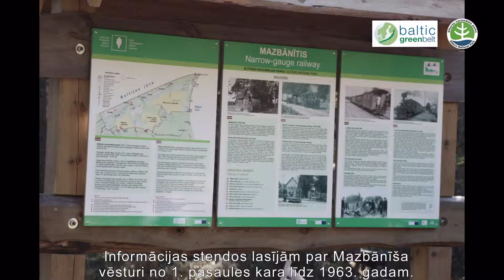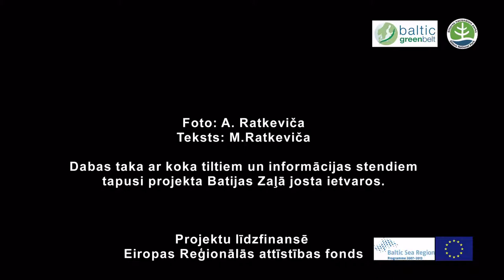Mazbānīša dabas takas iestaigāšana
Slīteres nacionālajā parkā tapusi jauna dabas taka velobraucējiem un kājāmgājējiem. Tā ved pa šaursliežu dzelzceļa stigu no Kolkas pagasta Mazirbes līdz Sīkragam. Līdz 20.gs. 60. gadiem te brauca vilciens, kuru dēvēja par Mazbānīti. Tā lielās nozīmēs dēļ kurzemnieku dzīvē tas tika saukts arī par Ziemeļkurzemes ekspresi.
This nature path was constructed by Slitere National Park Administration as a contribution to the Baltic Green Belt project, which is part-financed by the European Union (ERDF) within the Baltic Sea Region Programme. The Baltic Green Belt is part of the European Green Belt initiative which has the vision to create the backbone of an ecological network, running from the Barents to the Black Sea that is a global symbol for transboundary cooperation in nature conservation and sustainable development.